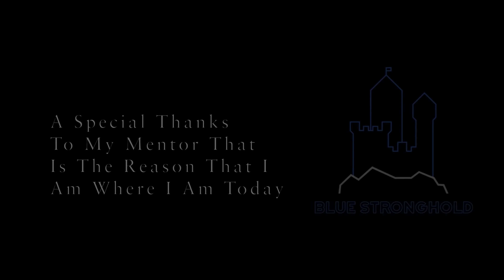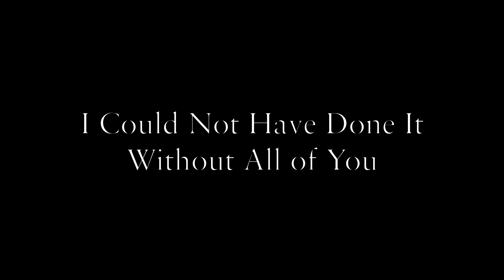The Crown: Series Retrospective [1K Special]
Thank you all for supporting me through this amazing journey. I cannot wait to continue my work on this channel to provide content to all of you for many years to come.

Cheers,
Inferno

Into The Light-  Epic Music Novus

Future King Medley & Coronation Theme - Rupert Gregson-Williams

Video Credit:
Netflix